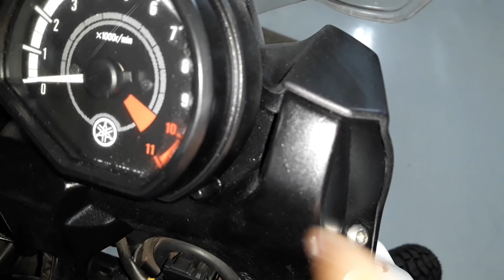Mandei pintar a Tenere 250 olhem no que deu! 💩👎👎👎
EQUIPAMENTOS

*Cabo Adaptador Microfone By Duda Cell
*Capacete Zeus813